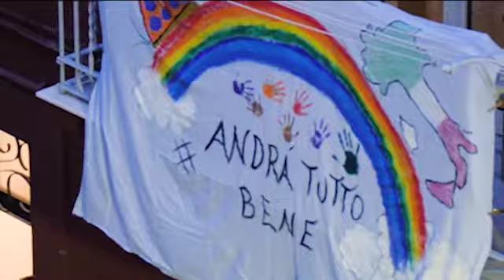Un giorno Migliore Cesare Cremonini Reccolta fondi